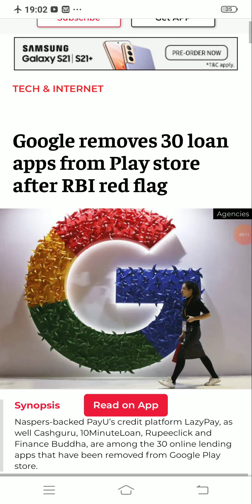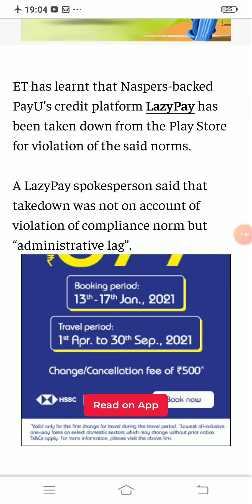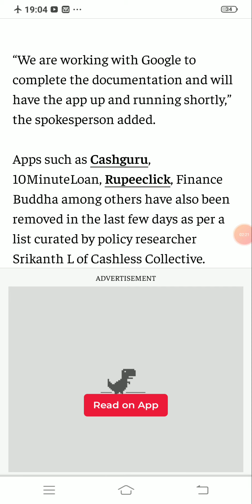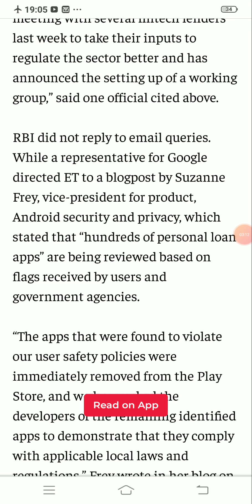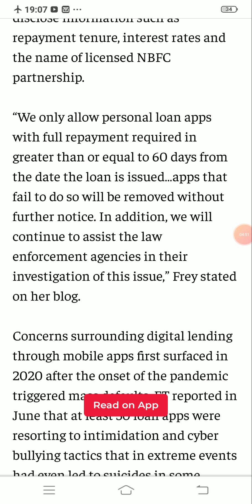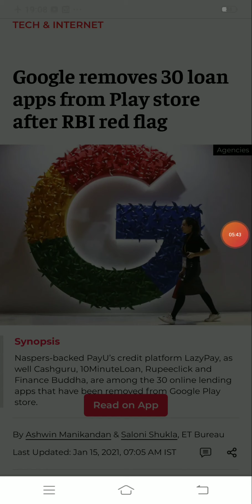Google removes 30 loan apps from Play store after RBI red flag 📣